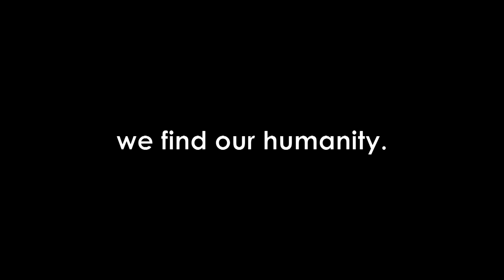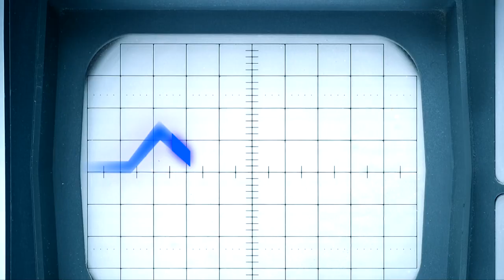Wow Signal - Official Trailer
'Wow Signal' examines the 1977 discovery of an interstellar signal believed by many to be the best evidence of communication from an extraterrestrial civilization. Discovered by Ohio radio astronomer Jerry Ehman, the Wow! Signal's origins remain a mystery, and continue to intrigue. In today's ongoing search for extraterrestrial intelligence, there are those who think the Wow! Signal is the real thing, while others feel that actual evidence of intelligent life beyond our own is not within our grasp.